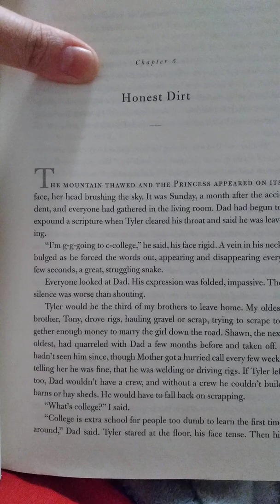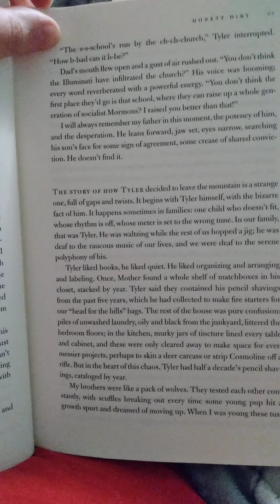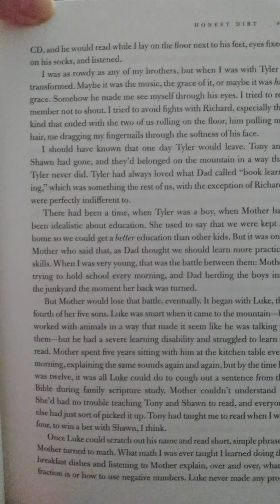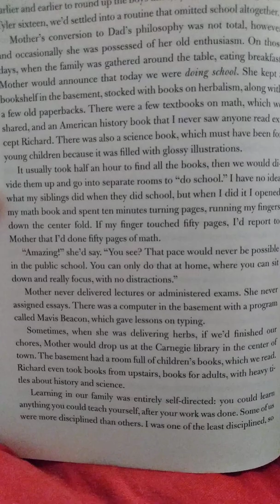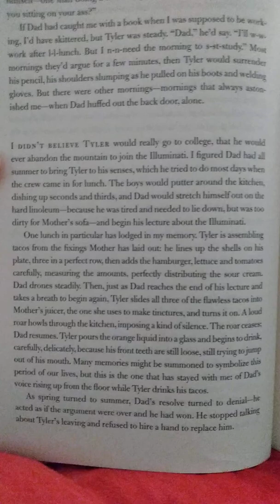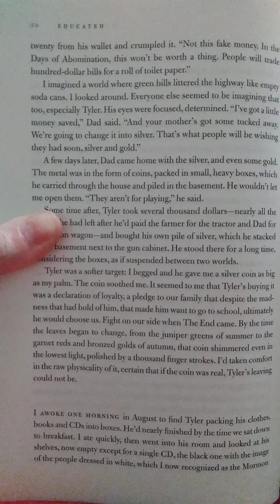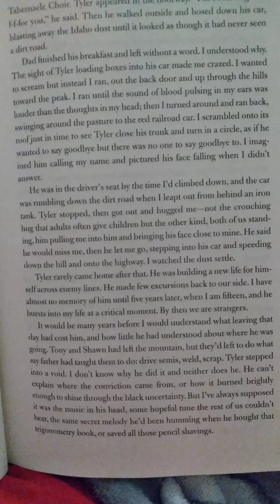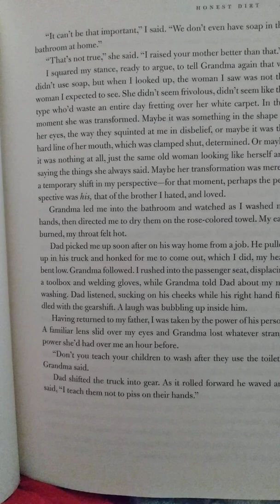*6* Educated by Tara Westover- Chapter 5- Honest Dirt